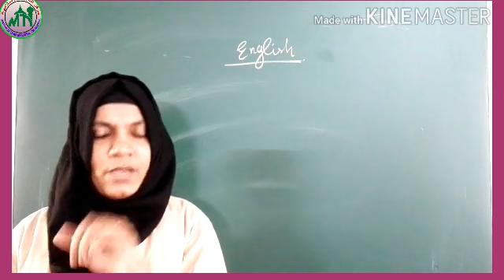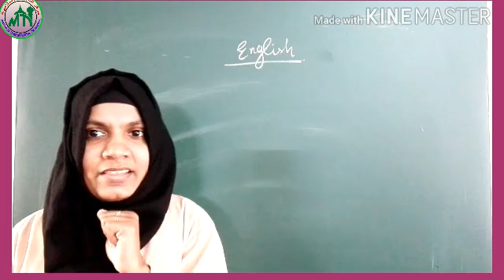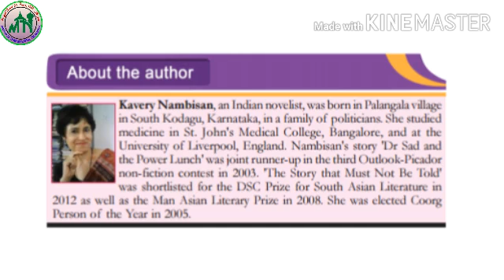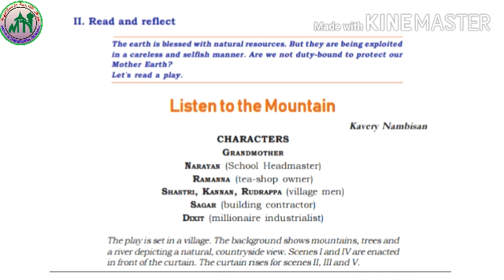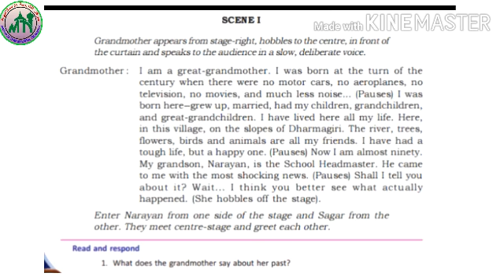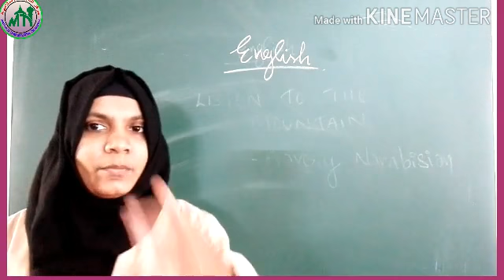IX STD/ ENGLISH/ PART 26/03.11.2020/MARKAZ HIGHER SECONDARY SCHOOL/MALAYALAM MEDIUM